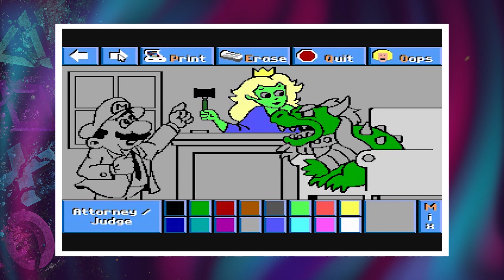SUPER MARIO BROS - ORIGEM, HISTÓRIA E CURIOSIDADES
Mario Bros. é um jogo eletrônico de plataforma para arcades criado por Shigeru Miyamoto, desenvolvido pela Nintendo Research & Development 1 e publicado pela Nintendo em 1983. Foi colocado como um minijogo na série Super Mario Advance e em vários outros jogos da franquia.No vídeo de hoje vamos mostrar um pouco mais sobre a franquia Mario Bros.

Edição: Tauan Cruz
Apresentação: Rodrigo Oliveira